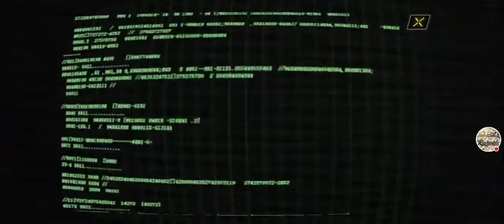Dazzling Smoke By Ca$h~L!t.Records